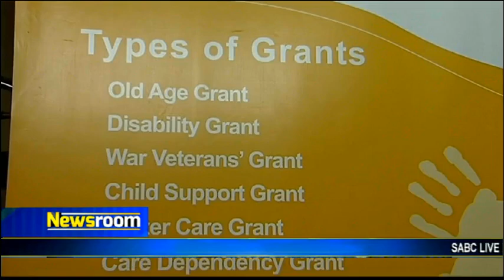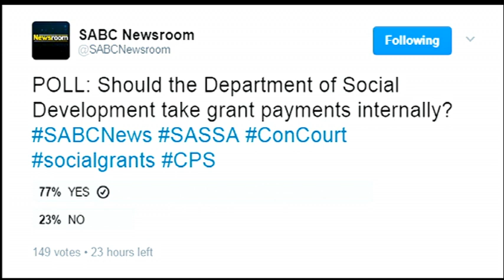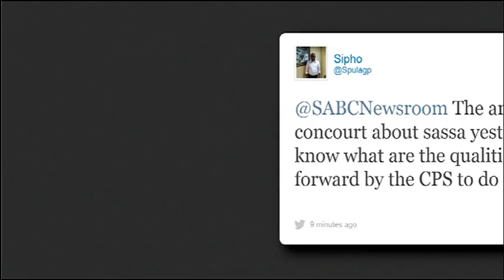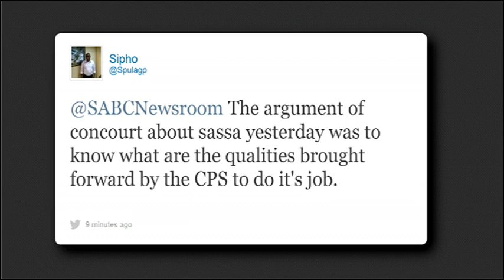Judge Johann Kriegler on ConCourt and SASSA issue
Retired Constitutional Court Judge, Johann Kriegler on Constitution court judges left frustrated on Wednesday after social security agency SASSA and Cash Paymaster Service representatives failed to answer key questions about the social grants payment debacle. Non-governmental organisation Black Sash and other organisations brought the matter to court to seek its intervention into the matter. Civil society group Freedom Under Law (FUL) joined the Constitutional Court application by Black Sash regarding the distribution of social grants. Retired Constitutional Court Judge, Johann Kriegler says they support the relief sought by Black Sash. He joins us in studio…